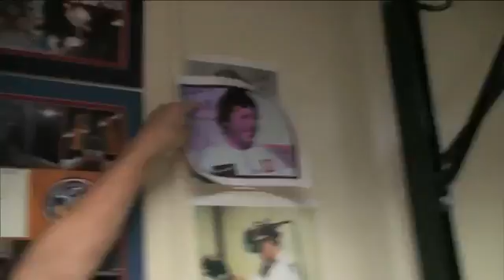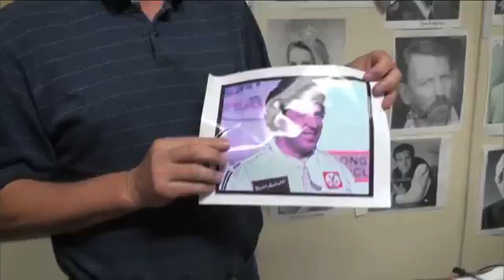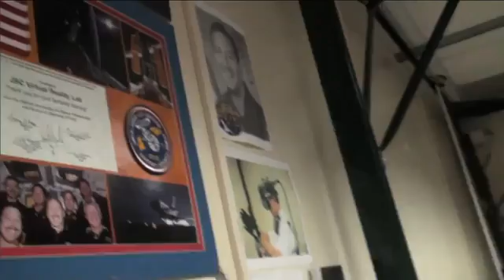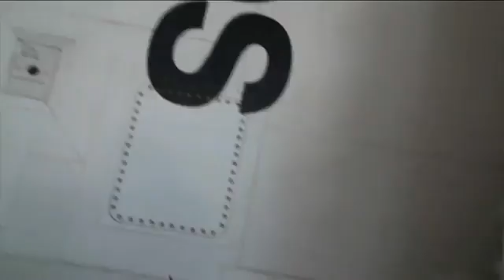Behind the Scenes: Under the Shuttle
In this episode of "NASA Behind the Scenes," astronaut Mike Massimino takes you up to - and under - the space shuttle as it waits on launch pad 39A at the Kennedy Space Center for the start of a recent mission. But first, learn about some of the very famous visitors to the virtual reality laboratory at the Johnson Space Center, where astronauts train for flight.